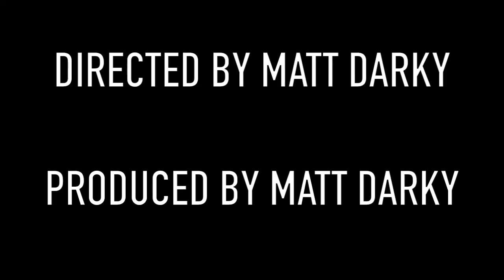ZOMBIE APOCALYPSE | HORSE HEAD FRED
Horse Head Fred meets a zombie apocalypse